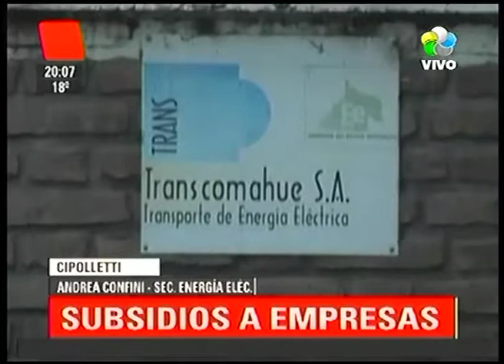Cipolletti: Subsidios a empresas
El gobierno instrumentó un mecanismo para colaborar con el pago de los costos de la energía eléctrica para 378 empresas de la provincia.
ANDREA CONFINI, SEC. ENERGÍA ELÉCTRICA